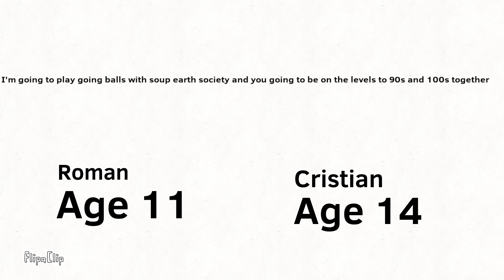90s To 100s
I'm now all done with the 0s and 89 now we're going to do together